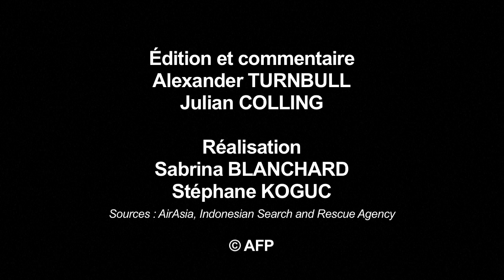Disparition de l’Airbus d’AirAsia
L’Airbus A320 d’AirAsia s’est volatilisé au matin du 28 Décembre, au-dessus de la Mer de Java au nord-est de Jakarta. Le vol QZ8501 effectuait la liaison entre Surabaya, en Indonésie et Singapour avec 162 personnes à bord, y compris 7 membres d’équipage. VIDEOGRAPHIE